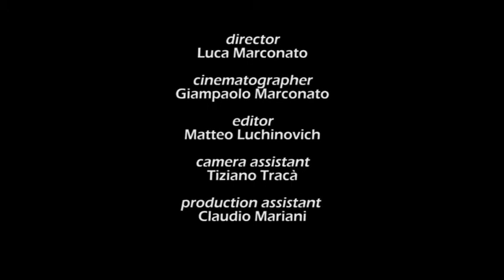Minasi Luca Marconato 2011